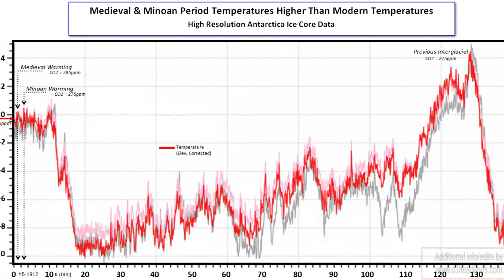Study Reaffirms Medieval Global Warming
You always hear about the middle ages being a warm time period, but exactly how warm were they? Listen to guest speaker Craig Idso while he discusses this topic.